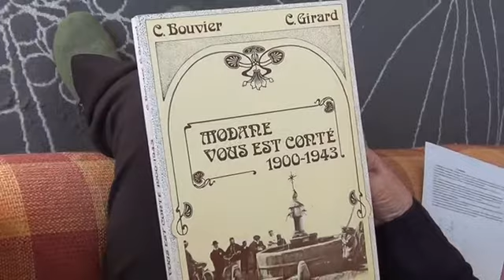Una volta allo Charmaix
Notre Dame du Charmaix - Un piccolo santuario incastonato nelle Alpi francesi presso il confine con l'Italia. Meta di pellegrini della Maurienne e della Valle di Susa, venera una Vergine Nera la cui storia si perde nelle leggende medioevali.